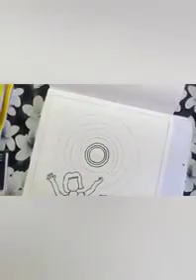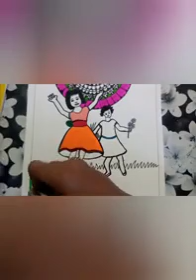friends day drawing-1